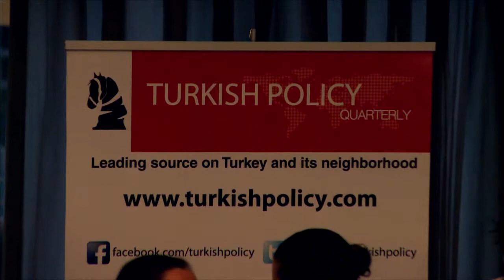Women and LGBT Rights in Turkey - Progressing or Regressing? Session II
Moderator: Diba Nigar Göksel,  Editor-in-Chief, Turkish Policy Quarterly

Emine Bozkurt,  Member of the European Parliament, Dutch Labour Party
European Parliament's Rapporteur on Women's Rights in Turkey

Binnaz Toprak, Member of the Turkish Grand National Assembly,
Republican People's Party

Serdar Manavoğlu, Former Policy Advisor on Emancipation, Diversity,
and "Honor" Crimes at the Municipality of Amsterdam, Promoter and Programmer of Paradiso Amsterdam

Yasemin Öz, Lawyer, Deputy Chairperson of Kaos GL

Rojda Tekin, Spokesperson,
Anti-Capitalist Muslims